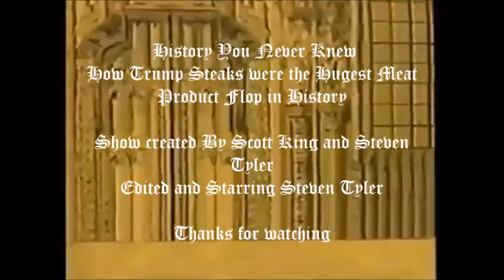History You Never Knew -How Trump Steaks Were the HUGEST Meat Product Flop in History!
Today we look at the story on Trump Steaks were not a huge success